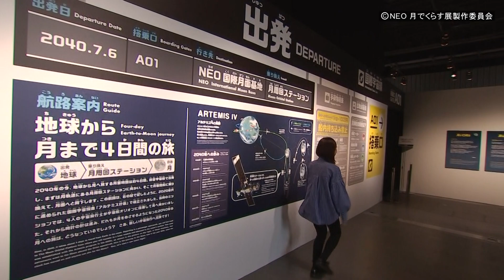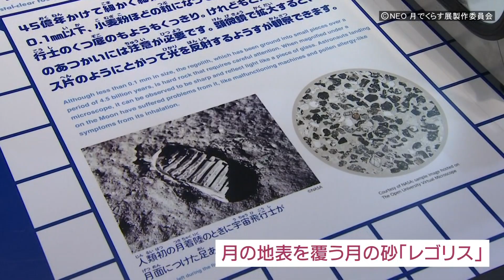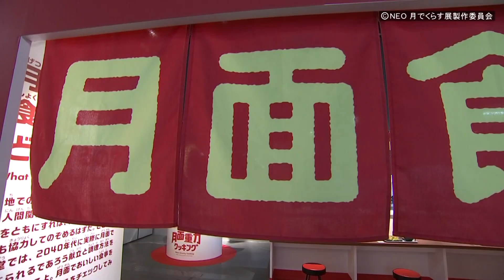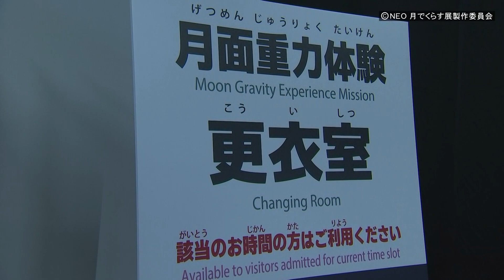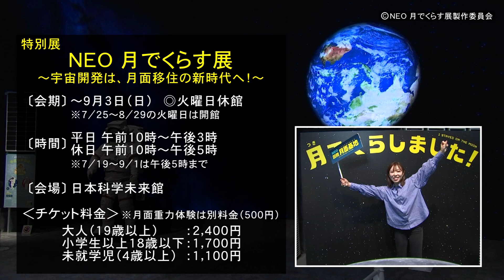スマイル☻いっとう賞～NEO 月でくらす展～（2023年5月7日）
江東ワイドスクエアの伊藤 永夏（いとう ひさか）キャスターが、区内のイベントや施設を訪問したり様々な体験に参加してみる「スマイル☻いっとう賞」

今回は、日本科学未来館で始まった2040年の月面長期滞在が可能となった世界をテーマとした特別展「NEO 月でくらす展」を訪れます

区内で撮影を見かけた際はぜひ声をかけてくださいね☻